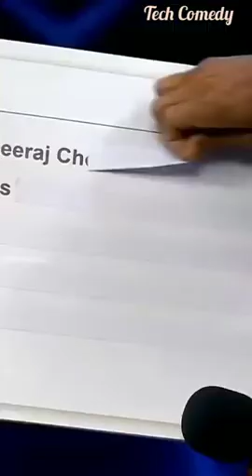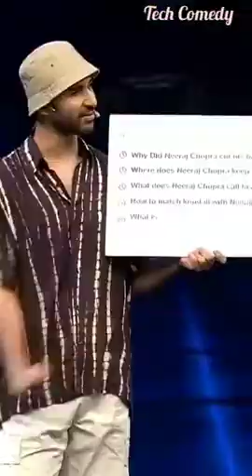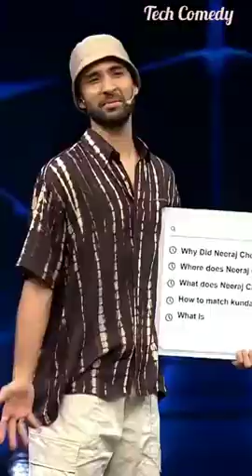Neeraj chopra in Dance+6 ...